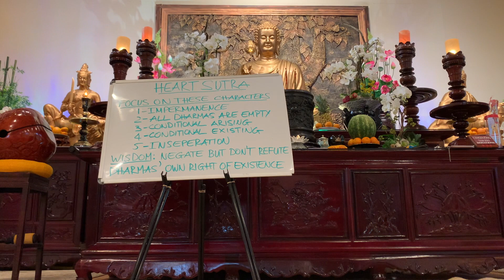2023-05-17 Dharma Talk - Heart Sutra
Thay discusses the Heart Sutra

Note only the Dharma Talk and Q&A portion are recorded. The sitting and walking meditation portion is excluded.

Information to attend Meditation and Dharma Talks and Events in person